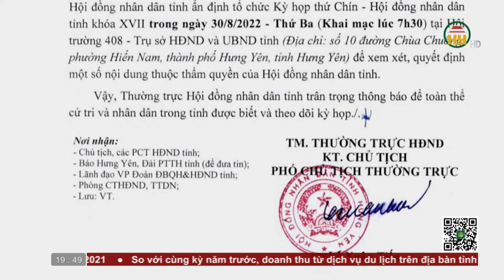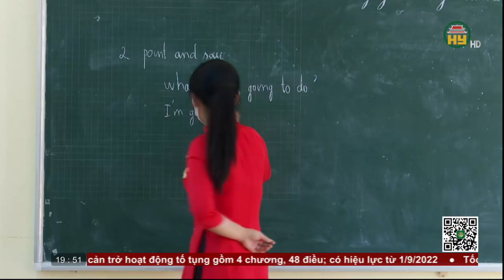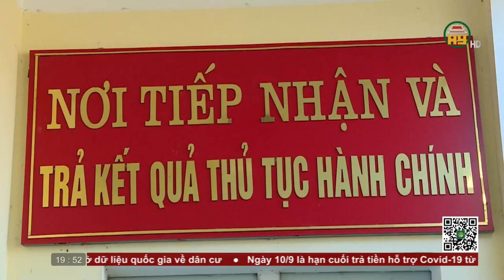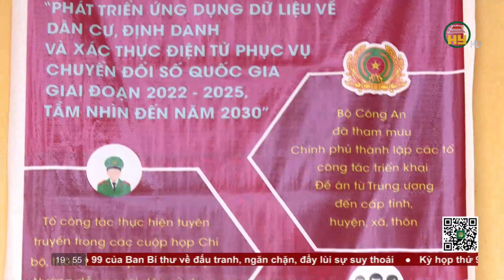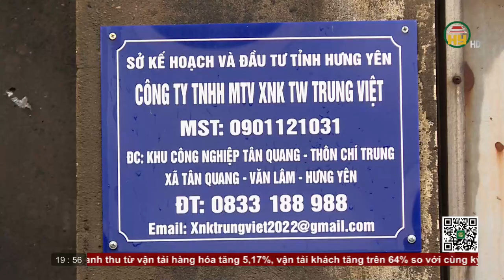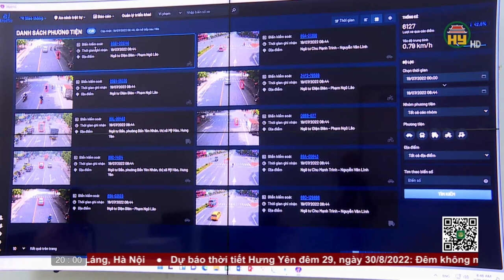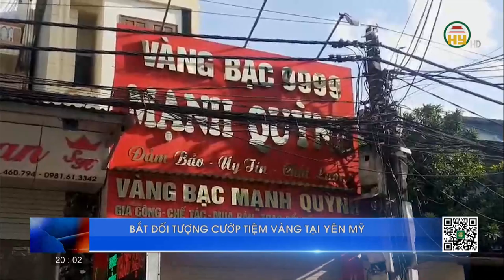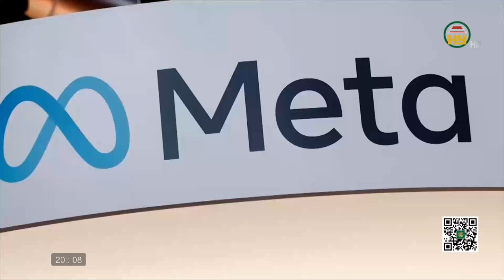Thời sự Hưng Yên thứ 2 ngày 29/08/2022